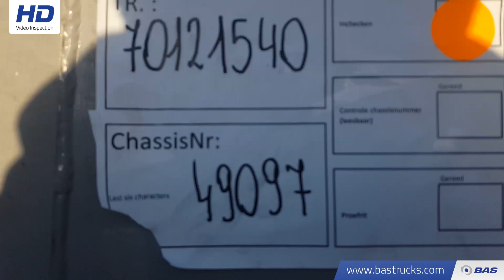70121540 H&W 92m3 10mm Floor Liftachse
H&W 92m3 10mm Floor Liftachse